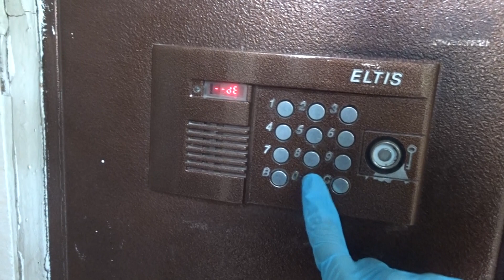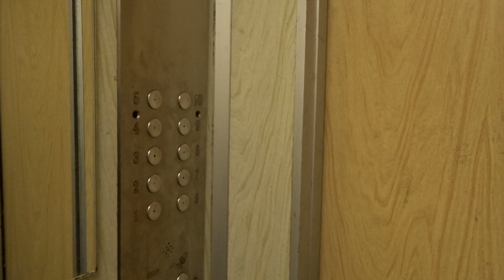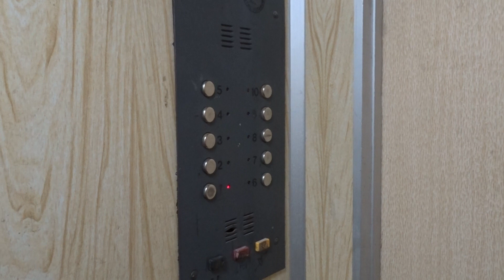Лифты КМЗ-1995 г. V=1 м/c. Q=400 кг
Вавилова 48, Под.6